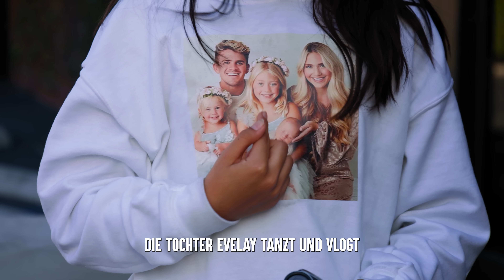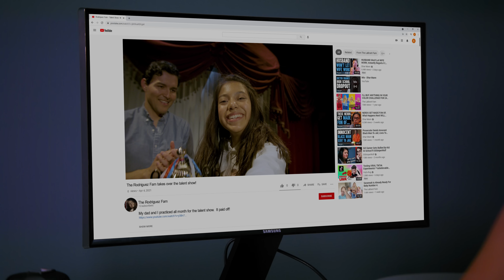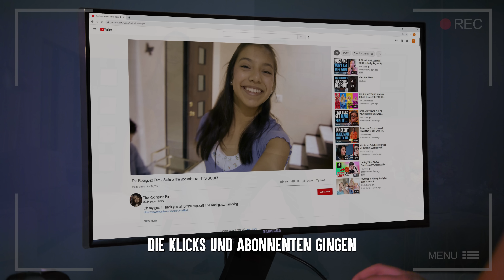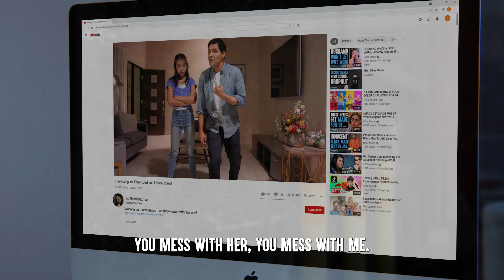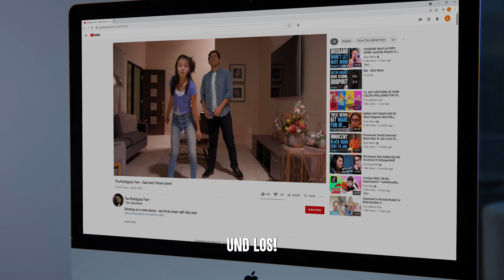GEMEINE MÄDCHEN BESCHÄMEN YouTuber | Dhar Mann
KAPITEL:
00:00  GEMEINE MÄDCHEN BESCHÄMEN YouTuber
10:09  Empfohlenes Video Um Es Als Nächstes Anzusehen